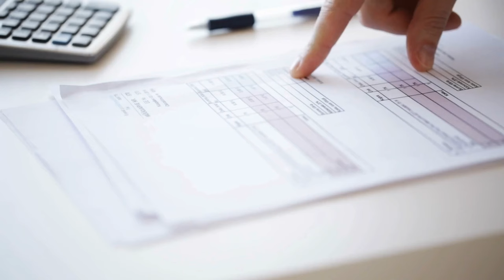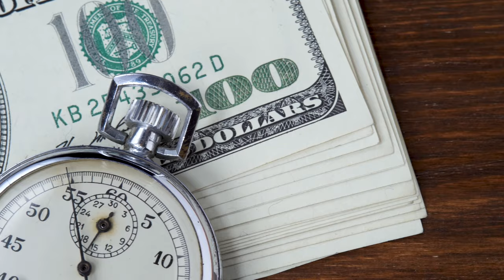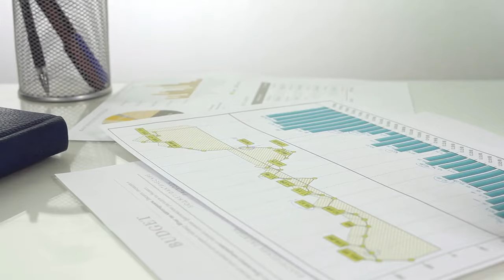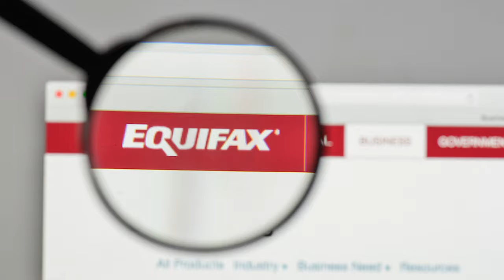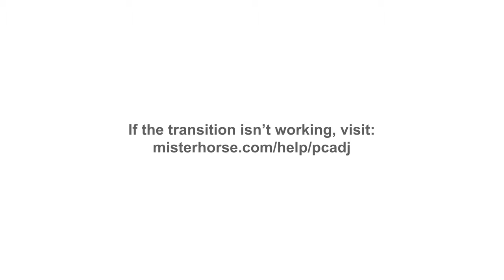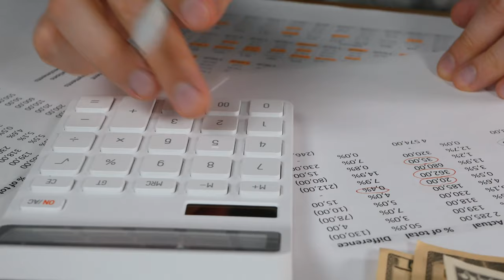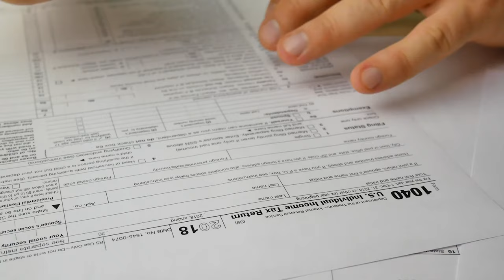How to Develop One Million Dollars in Business Credit from Scratch in less than a Year